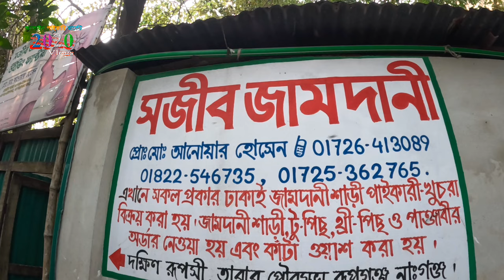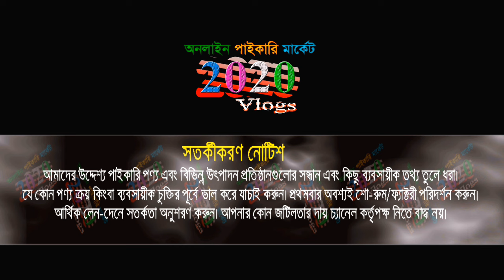ঢাকাই জামদানী শাড়ি | jamdani saree price in bd | jamdani saree new collection 2024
🏠সজীব জামদানী
ঠিকানা: দক্ষিন রূপসি, তারাব পৌরসভা, রূপগঞ্জ-নারায়নগঞ্জ
যোগাযোগ 👉 ০১৭২৫৩৬২৭৬৫ 👉০১৮২২৫৪৬৭৩৫
🚺নতুন ব্যবসায় ইচ্ছুক বেকারদের জন্য থাকছে বিশেষ সুযোগ-সুবিধা।
1️⃣সারাদেশে কুরিয়ার-কন্ডিশনে পাইকারি বিক্রয় করা হয়।
👉 বিজ্ঞাপনের জন্য যোগাযোগ করুন : ☎ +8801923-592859